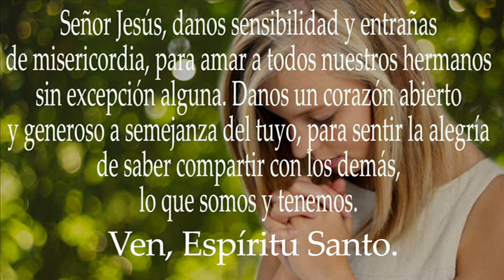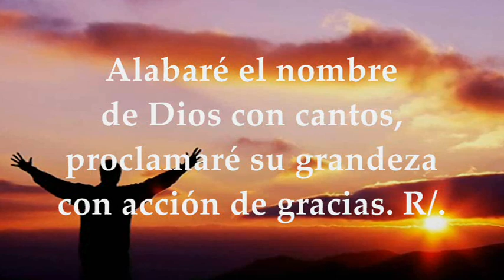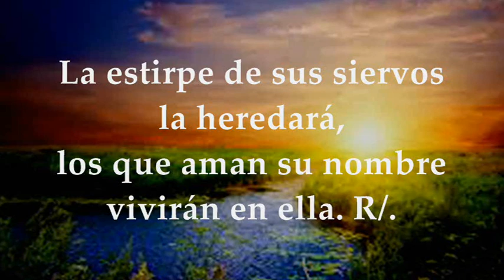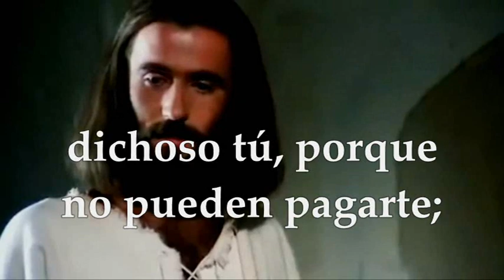LECTURAS Y EVANGELIO LUNES 6 DE NOVIEMBRE DE 2023 | LUNES XXXI T.ORDINARIO | LUCAS 14,12-14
EVANGELIO Y LECTURAS EUCARISTÍA LUNES 6 DE NOVIEMBRE DE 2023 LUNES TRIGÉSIMA PRIMERA SEMANA DEL TIEMPO ORDINARIO CICLO A. Primera Lectura: De la carta del apóstol san Pablo a los Romanos Rom 11,30-36 Salmo 68,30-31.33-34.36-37 R/. Que me escuche, Señor, tu gran bondad Evangelio según san Lucas 14,12-14